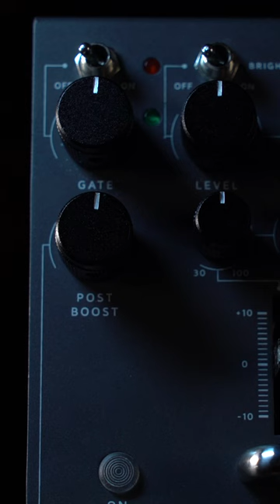PTPRE PENTATONE Preamp | Ibanez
PTPRE